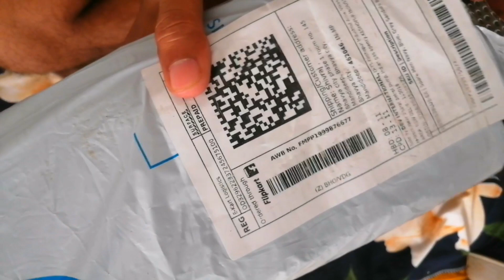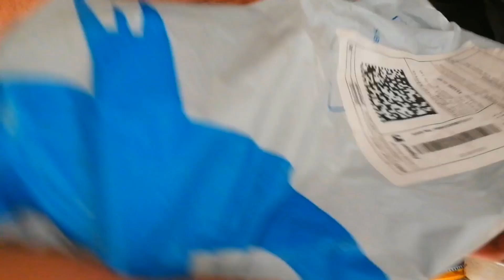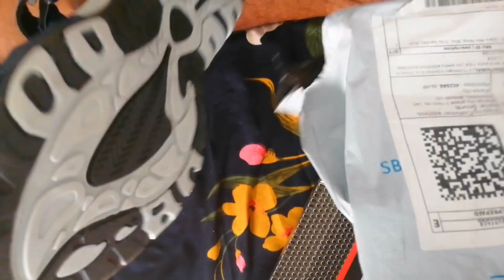Sparx Sandal From Flipcart 😱😱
Query:-

flipkart
bigbillionday2023
bigbillionoffer
Sparx man sandle kaise mgaye
flipkart se sandle kaise mgaye
Sparx sandle kaisi hoti h
sparx man shoose
Sparx sandle
Sparx sandle kaisi hai
sparx sandle on flipkart
anjniyadavvlogs